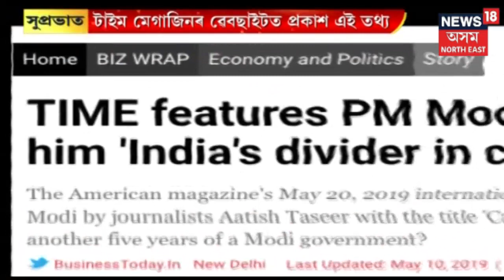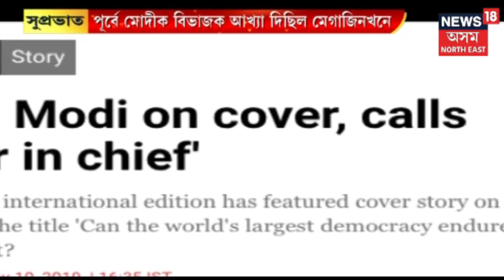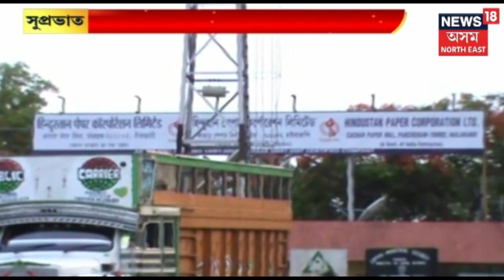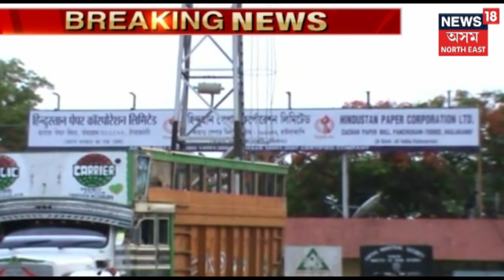Modi Oath Taking Ceremony | দ্বিতীয়বাৰৰ বাবে মোদী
দ্বিতীয়বাৰৰ বাবে প্ৰধানমন্ত্ৰীৰূপে শপত ল’ব নৰেন্দ্ৰ মোদীয়ে। মোদী চৰকাৰৰ শপতগ্ৰহণ অনুষ্ঠানক লৈ ৰাষ্ট্ৰপতি ভৱনত চলিছে ব্যাপক প্ৰস্তুতি। শপতগ্ৰহণৰ বৰ্ণাঢ্য অনুষ্ঠানত উপস্থিত থাকিব ৬০০০ অতিথি।